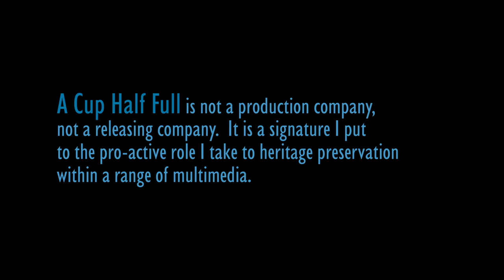Goh Ballet Academy Summer Seminar 2006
(August 6, 2006) In its Silver Anniversary, Vancouver's esteemed Goh Ballet Academy's banner year introduced as guest instructor the first of many returns home the internationally renowned ballerina/instructor Anna Marie Holmes for the first of many engagements with the company.  The event not only introduced talents on the brink of stellar careers, like Céline Gittens, but also former students of co-founder Cho Chiat Goh  including Boyd Lau.  Filmed in standard definition, remastered in 4K.  Camera & editing Norman Frizzle